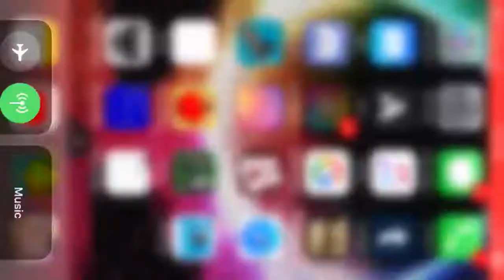Warship craft - Glitchy ship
I spent days developing what this is and I’m still not finished. However it seems that turning the ship is glitchy. I assume it’s because of the ship’s size.. well, I guess it didn’t need those rudders anyway